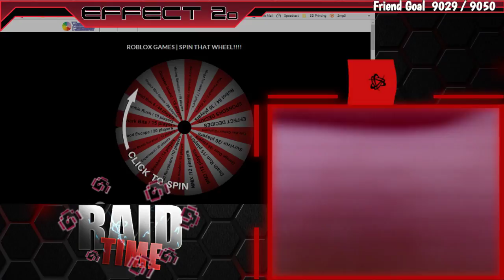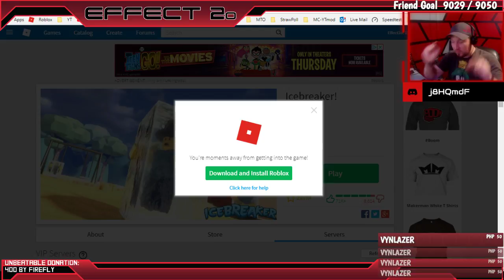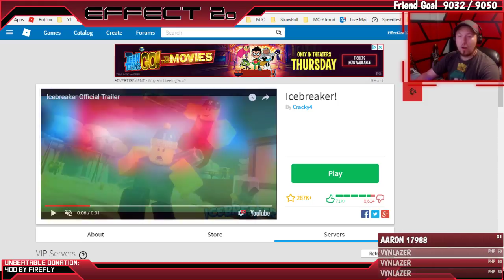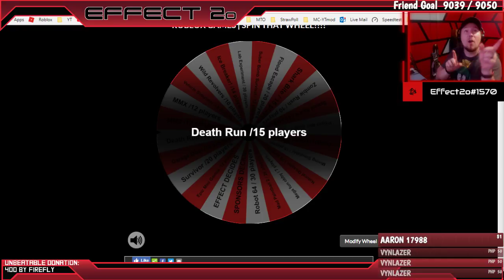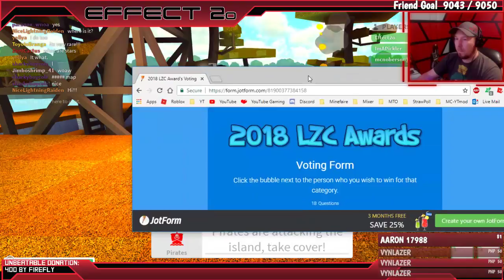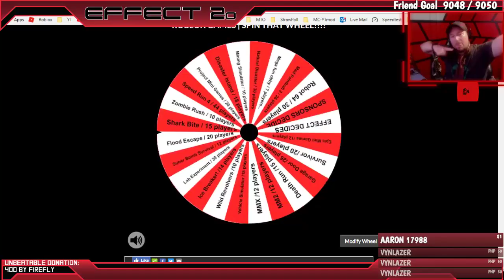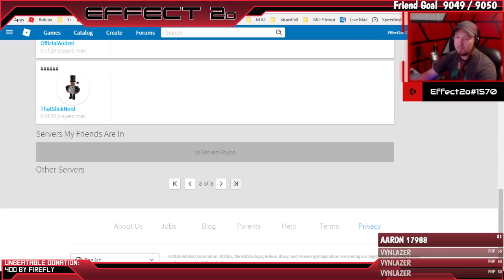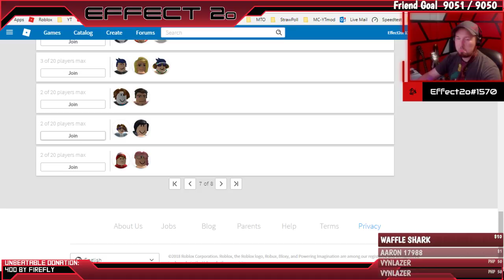Roblox | Back to the games | With WildGoat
►Show your support 👊 with a donation (or tip) by clicking on the 💲 symbol in chat toolbar or.

Chat Rules:
1. Don't swear. Lots of young stream watchers here and, besides, curse words are for the weak mind.
2. Be kind to each other. We are all gamers and so we all have something in common. Lets find what makes us click and focus on that.
3. Ask me anything! I'm here to chat with you guys!
4. DON'T SPAM. Don't promote your stuff here!! I don't come to your place and talk all about me.. No Advertising! Be Respectful!!
5. Don't use all capitals or too many Emojis in a row. A couple here and there are awesomesauce! but too many with the intention of just being noticed is frowned on